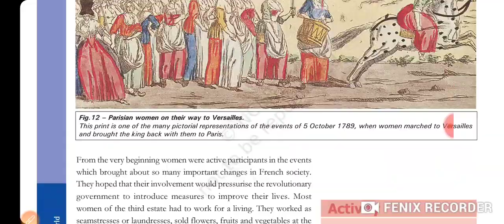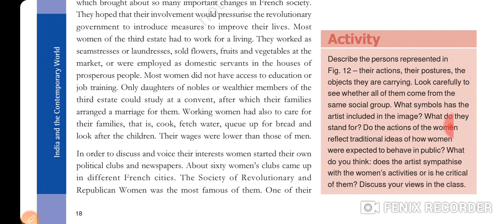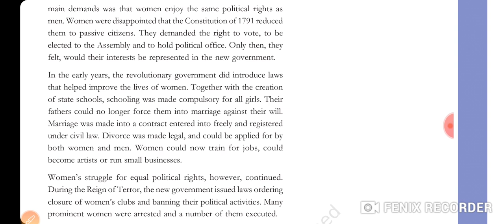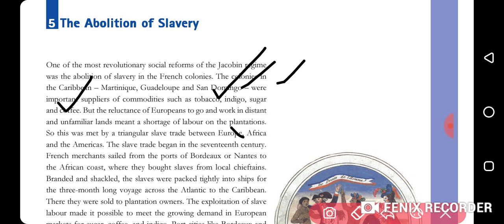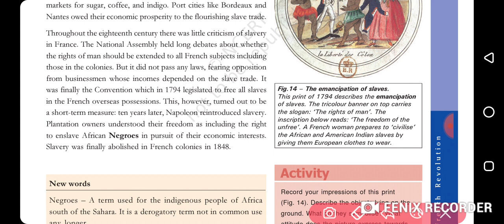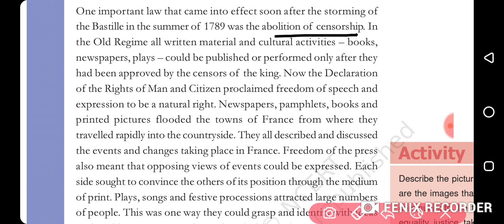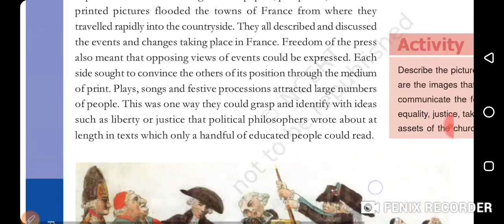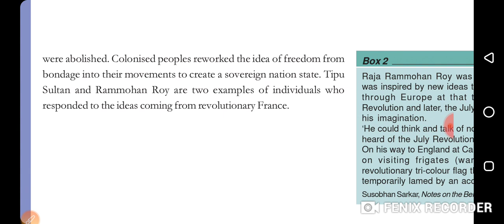the French revolution part 2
The French revolution part 3